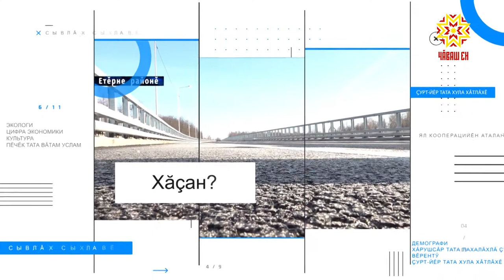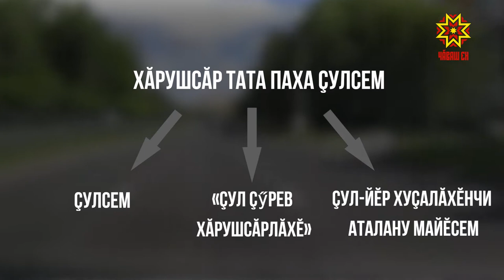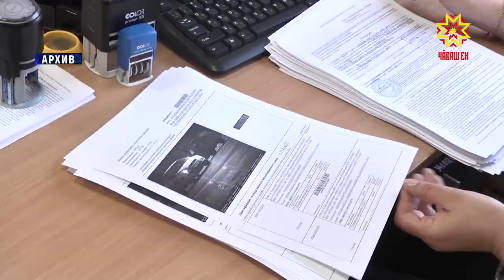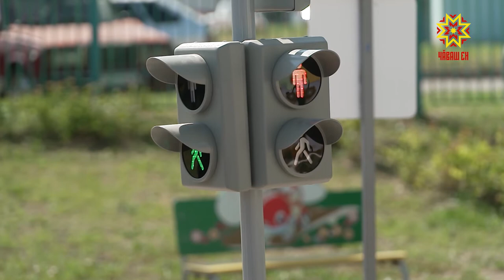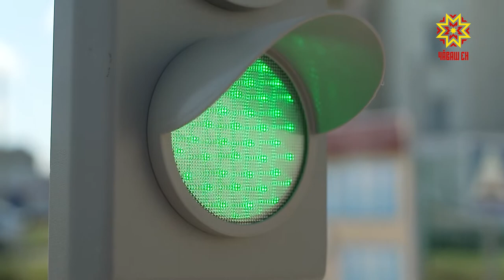Наци проекчĕ - кашнин тивлечĕ. Выпуск 30.07.2020